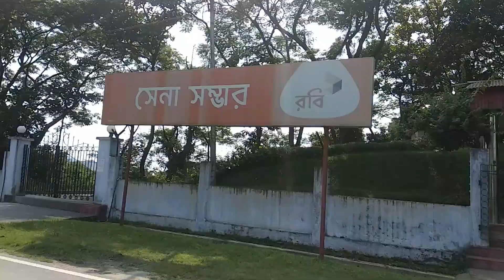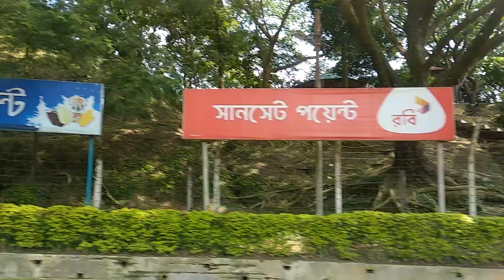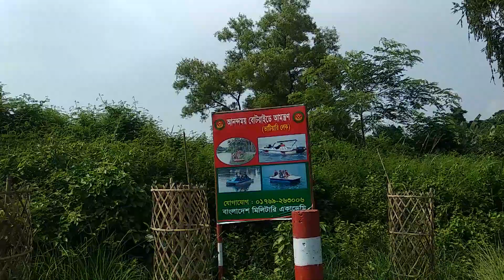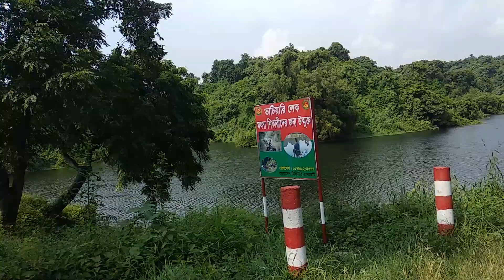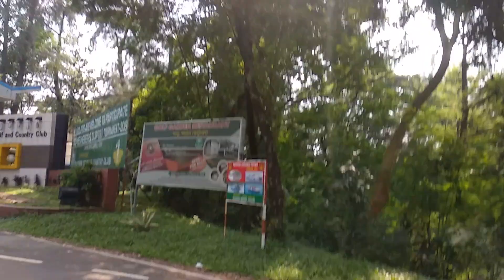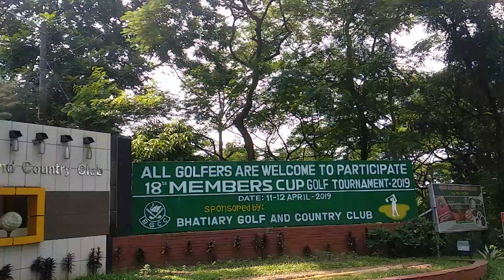Most Beautiful Road of Bangladesh | Bhatiari-Hathazari Link Road | Chittagong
This road is mainly in Bhatiari. Hathazari is a little further from here. But the magnet part of beauty is here. The distance of Link Road is about 10-12 km. On the side of the road, there is Bangladesh Military Academy, Sena Sambhar, Sunset Point, Cafe 24, Bhatiari Lake, Bhatiari Golf and Country Club with the slogan "Chiro Unnoto Momo Shir".